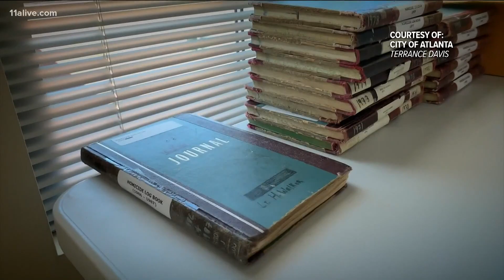Mayor gives update in effort to reexamine Atlanta Child Murders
On Friday, Mayor Bottoms announced updates in her quest to reexamine evidence and further investigate the circumstances that led up to the Atlanta Child Murders.